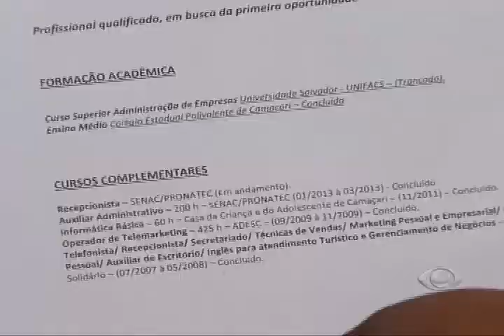Sine Bahia realiza dia de cadastramento de deficientes físicos.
Cinquenta empresas cadastradas no órgão oferecem vagas para deficientes físicos. O dia foi dedicado para cadastrar e intermediar estas pessoas no mercado de trabalho.